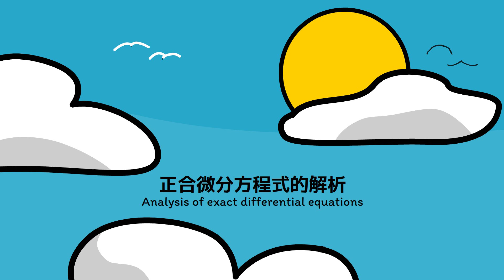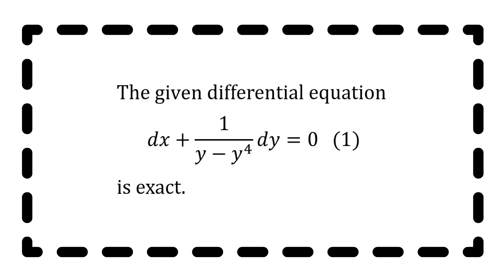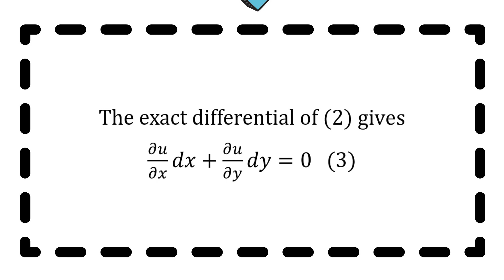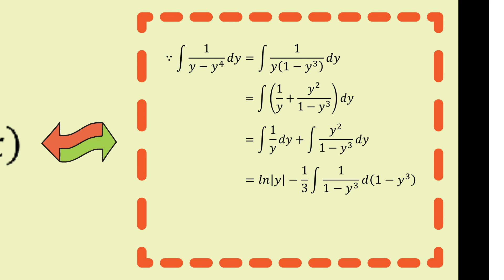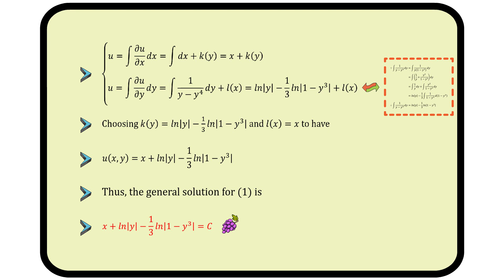【詳細解題動畫】提要012：Solve y' + y = y⁴▕ 授課老師：中華大學土木系呂志宗特聘教授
🔴本題是 [2023臺北科技大學研究所考試試題]，今以動畫講解之，請參閱，謝謝！
1. 本題解法：本題擬先引用正合微分方程式 (Exact Differential Equation) 的判斷式，判斷問題是否適合使用正合微分方程式的解法求其通解 (General Solution)。